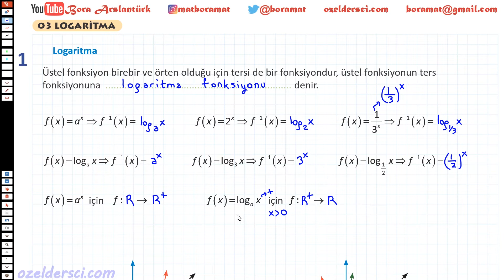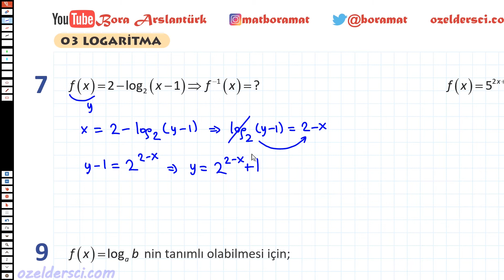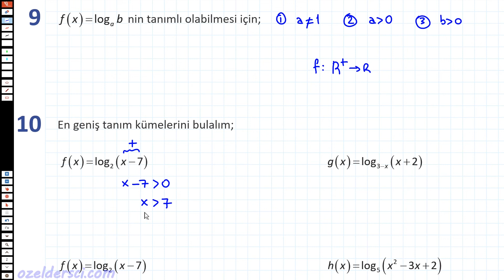AYT - YKS Logaritma 3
youtu.be/rEyuAdL4GBc

youtu.be/rEyuAdL4GBc

***GRUPLARIMIZ***
TYT-AYT matematik telegram grubumuz

ayt logaritma, yks logaritma, logaritma konu anlatımı, logaritma çözümlü sorular

logaritma özellikleri, logaritma soruları, ayt logaritma , yks logaritma , logaritma konu anlatımı